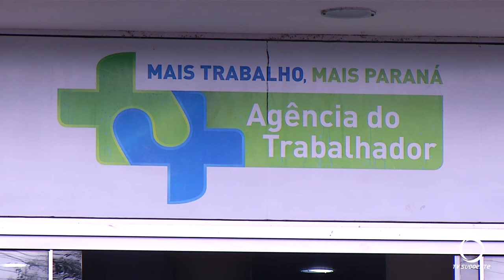Agência do Trabalhador de Pato Branco mediou quase 2 mil contratações em Outubro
Atualidade: A Agência do Trabalhador de Pato Branco mediou quase duas mil contratações no mês de outubro.